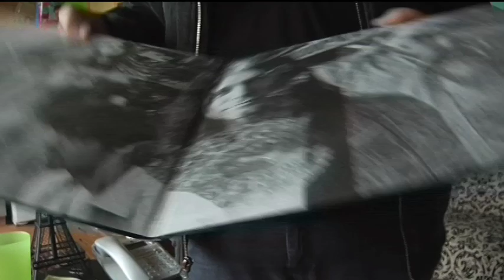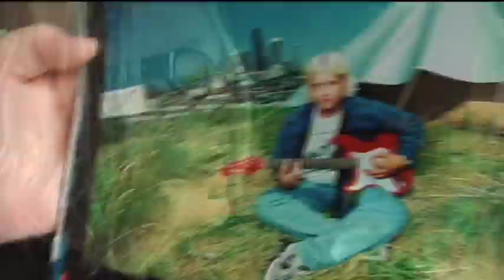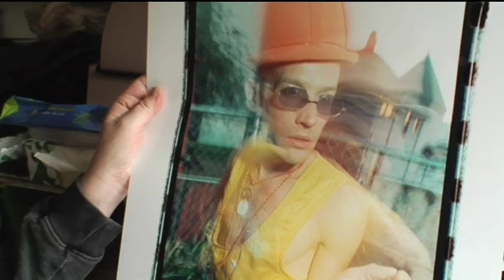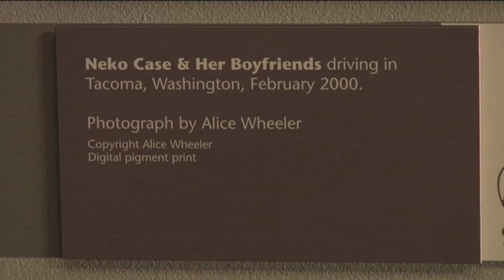Alice Wheeler - Photographer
Alice Wheeler's first job as a photographer was shooting the then unknown band Nirvana for the Bleach album. Wheelers photographs have been published in news magazines such as Newsweek, Time, and Life as well as music rags such as Rolling Stone, Mojo or Spin and alternative lifestyle journals such as Out. Her work is shown at the Greg Kucera Gallery in Seattle.

Director of Photography - Gabriel Miller ( kindredmedia.com )
Photographs used courtesy of Alice Wheeler
Production Assistant - Joe Walker